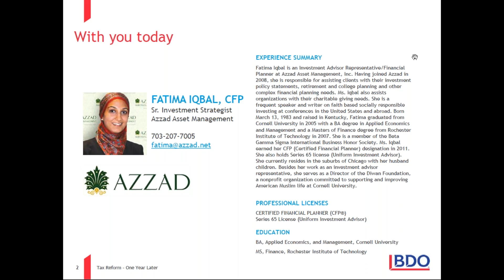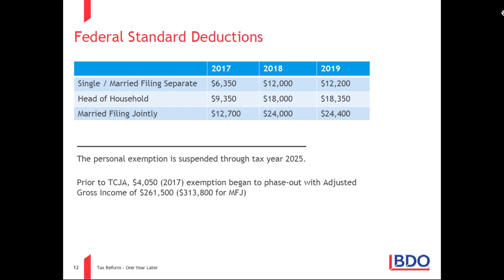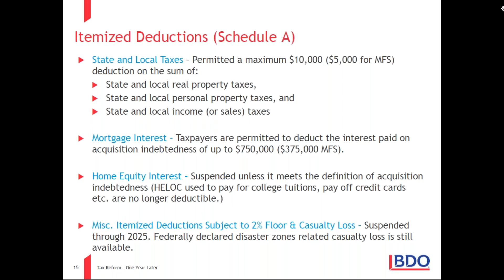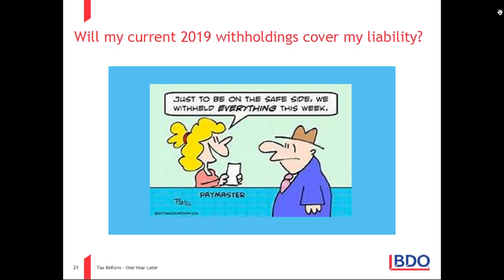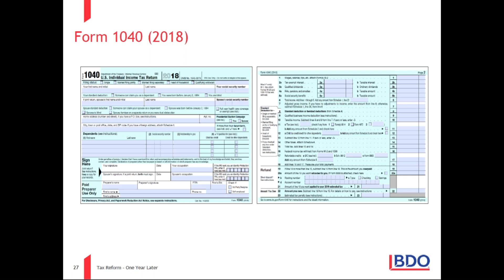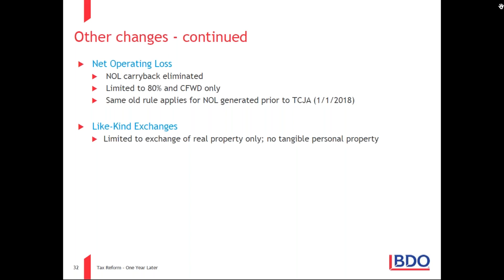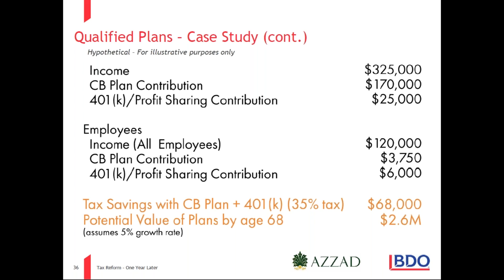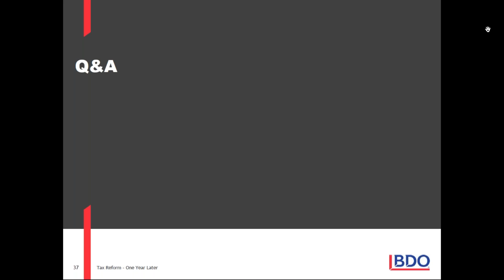How the new tax law affects individuals and small business owners for 2019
Learn how the the Tax Cuts and Jobs Act will affect individuals and small business owners in 2019, with a special emphasis on retirement planning.

The material, views and opinions expressed in this presentation are solely those of the presenter and may not be reflective of those held by Azzad Asset Management.

Forward-looking statements are subject to uncertainties that could cause actual developments and results to differ materially from the expectations expressed.

The webcast is provided for general information purposes only and should not be considered an individualized recommendation or advice. Azzad Asset Management makes no representations or warranties with respect to the accuracy or completeness of the information provided.

Past performance cannot guarantee future results.